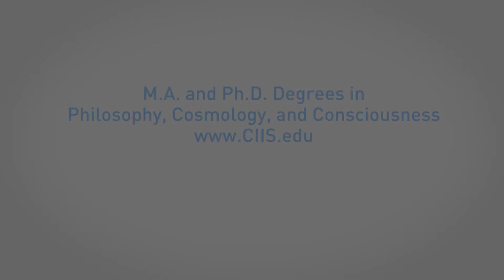Universe Creativity as Allurement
Host Brian Thomas Swimme, Ph.D.
California Institute of Integral Studies (CIIS), San Francisco
Offering M.A. and Ph.D. Degrees in
Philosophy, Cosmology and Consciousness
For more videos, DVDs and books by Brian Thomas Swimme,